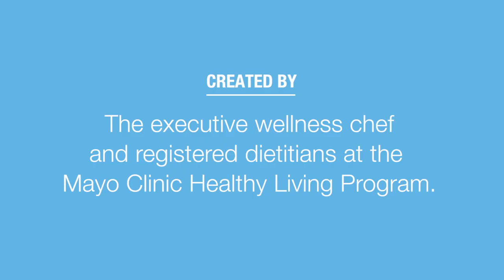Making Mayo's Recipes: Garlic Cauliflower Potato Mash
Each Thursday one of the 100+ tasty video recipes from the Mayo Clinic Healthy Living Program is featured on the Mayo Clinic News Network, just in time for you to try at the weekend. You can also have the recipes delivered via the Mayo Clinic App.